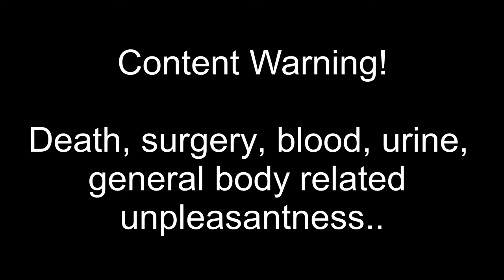That One Time I Nearly Died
CW: Blood, surgery,d eath
Wanna hear about the time one of my internal organs ruptured inside my body and I nearly died?

Death Death, Devil Devil, Evil Evil Song by Aurelio Voltaire